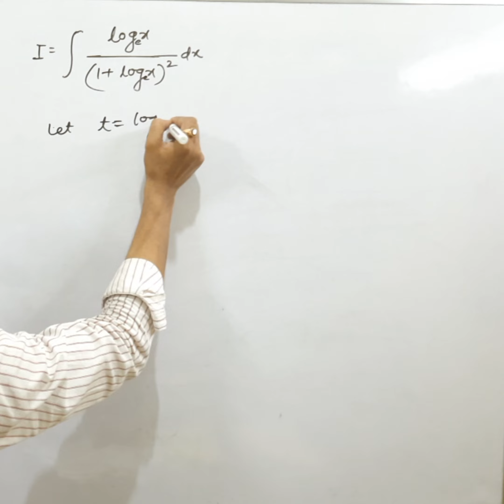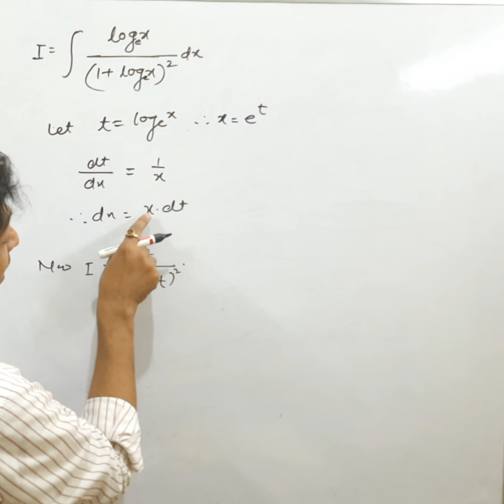Integration class 12th maths | Integration objective questions | IIT JEE BOARD EXAM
Integration class 12th maths | objective questions IIT JEE BOARD EXAM

integration class 11 maths basics
integration class 11 basic mathematics neet
integration class 11 physics basic maths
differentiation and integration class 11 physics basic maths
differentiation and integration class 11 physics one shot
differentiation and integration class 11 physics one shot jee
integration class 11 physics wallah
integration class 11 physics wallah part 1
integration class 11 physics wallah one shot
chemical coordination and integration class 11 physics wallah one shot
integration class 11 magnet brains
integration class 11 magnet brains prince sir
integration maths
integration maths jee
integration maths jee one shot
maths integration jee questions
indefinite integration revision
indefinite integration one shot revision
indefinite integration class 12 one shot revision
indefinite integration class 12 one shot jee revision
ytshorts
study plan
by D.K chaurasiya